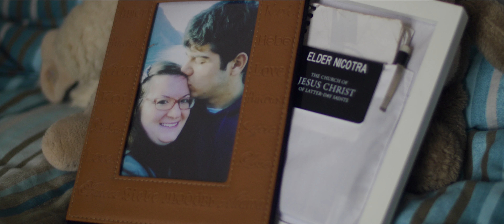Stefano & Fanny - Wedding Trailer al Palasole di Bellano (LC)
Trailer del Film matrimoniale di Stefano e Fanny.
Il matrimonio è avvenuto il 15 Aprile 2017 a Bellano.